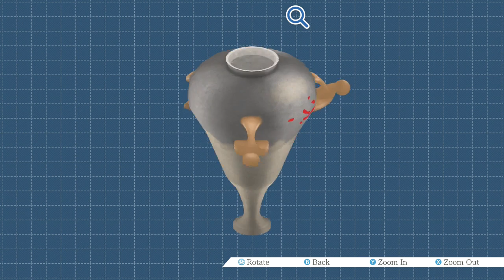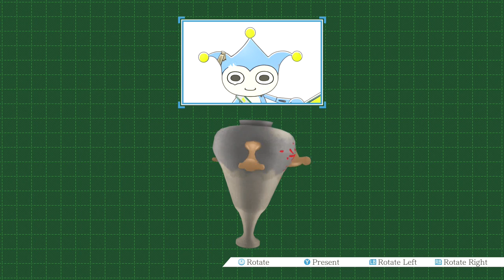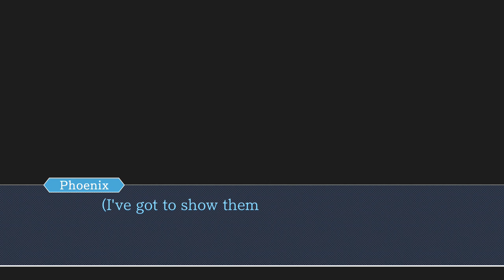Phoenix Wright Ace Attorney Part 44